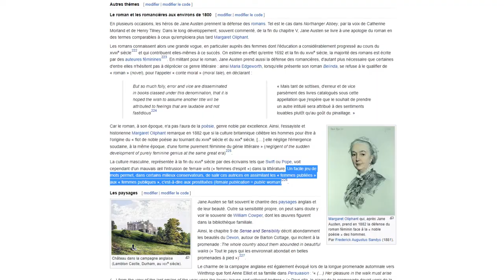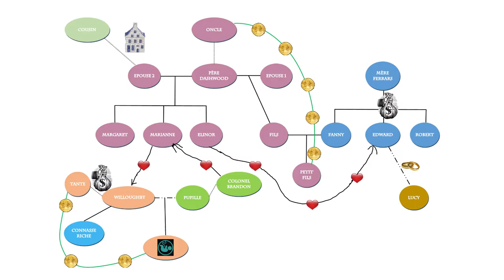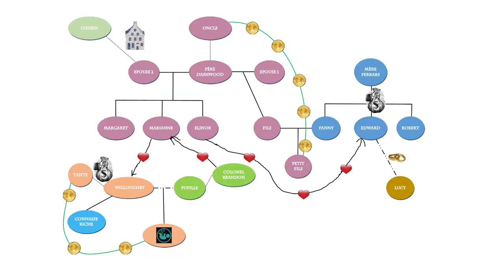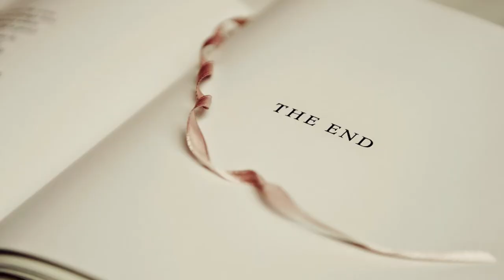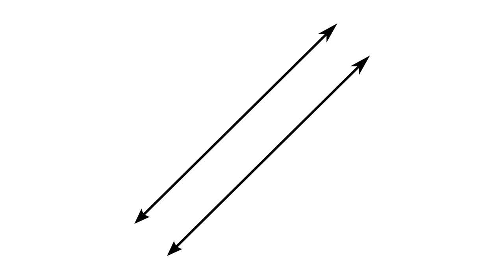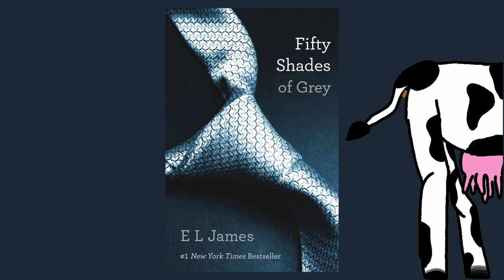Raison et sentiments de Jane Austen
Un bouquin qui a l'air de parler de chagrins d'amour alors qu'en fait ça critique la société de son temps.